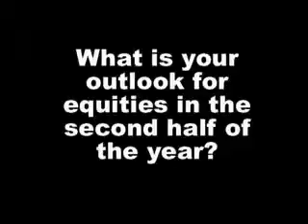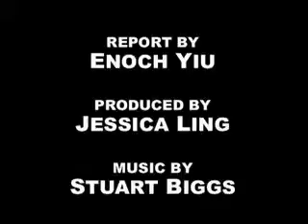Equity markets looking up